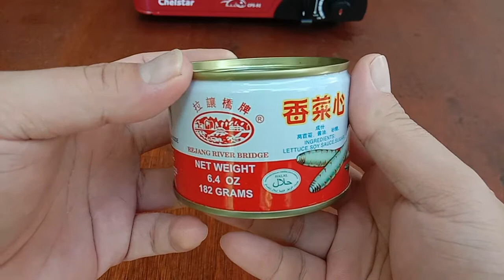Pickled Lettuce (Rejang River Bridge Brand)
Canned Food
Product of China
Net Weight: 182 grams